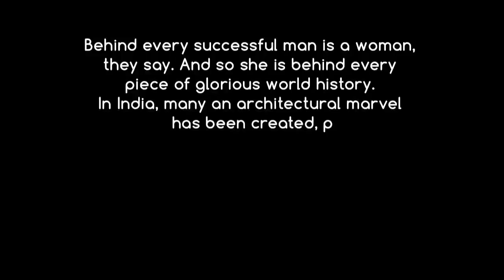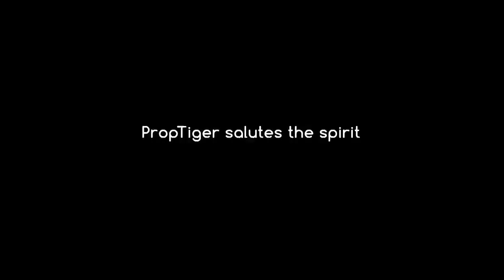India's Architectural Marvels Inspired By Women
Behind every successful man is a woman, they say. And so she is behind every piece of glorious world history. In India, many an architectural marvel has been created, preserved and cherished to immortalise the spirit of womanhood and the women who were the inspiration behind these monuments.

On International Women’s Day, PropGuide takes you through history to witness some of India’s architectural marvel inspired by women.